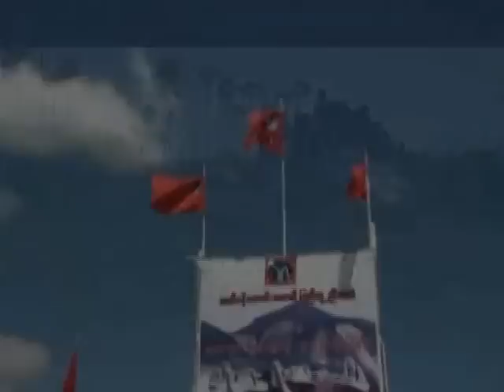Galone Saya San